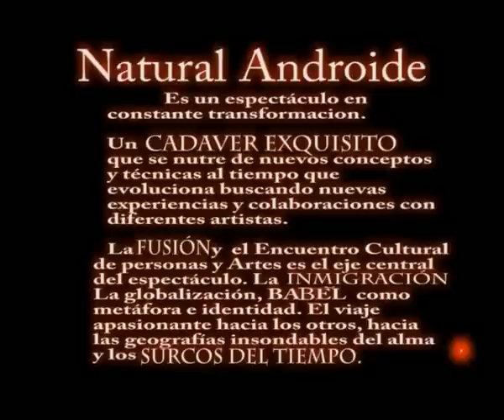EL NAAN PANTEATRO . Natural Androide.avi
Video espectaculo el Naan Panteatro, Natural Androide, 2008.
VANGUARDIA Y TRADICIÓN Musica-ritmos étnicos-video performance